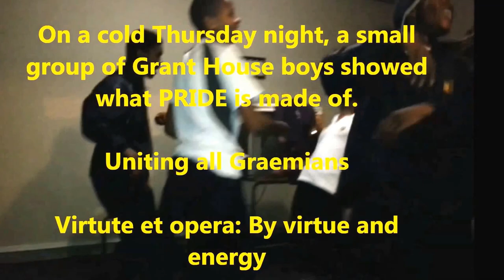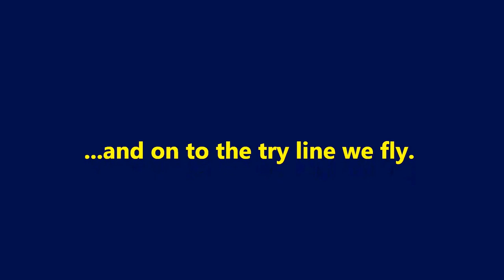Graeme College vs. Kingswood College 2014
A small group of Grant House boys showing their pride for Graeme College, and having some fun while doing it. Two nights before Graeme College take on Kingswood College at home, in Grahamstown. Graeme has been victorious on the last three occasions.